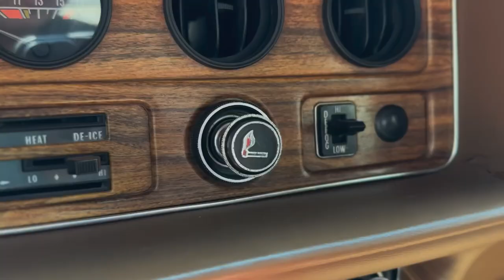1971 Pontiac Firebird Formula 455 HO ASMR